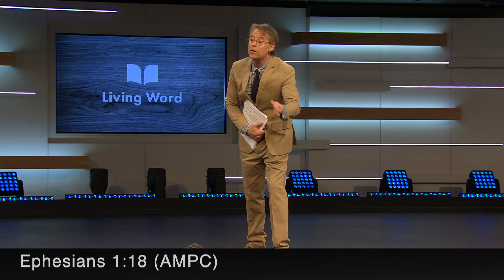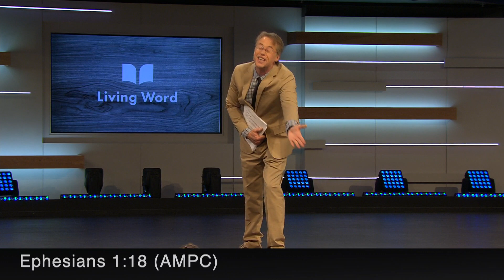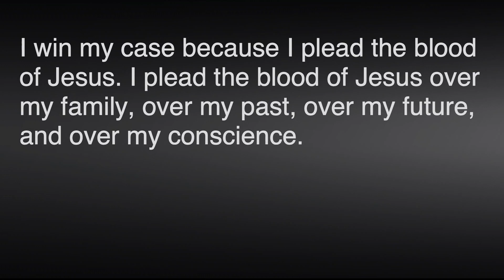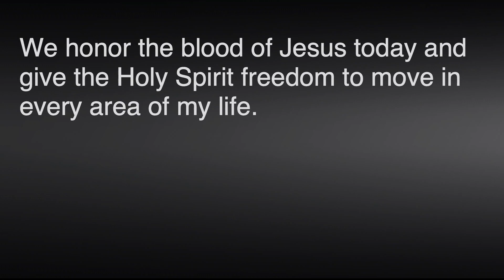Christ Occupied Is Greater Than Self Occupied 4 | Jim Hammond | LWCC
Just how much has God forgiven your sins? Is it as much as you forgive those around you? Pastor Jim addressed these questions this past weekend as he continued his series, Christ Occupied Is Greater than Self Occupied. Many times, we focus in on receiving our healing or other blessings we want to receive from God and we don’t realize that the most important thing is understanding how completely God has forgiven us.